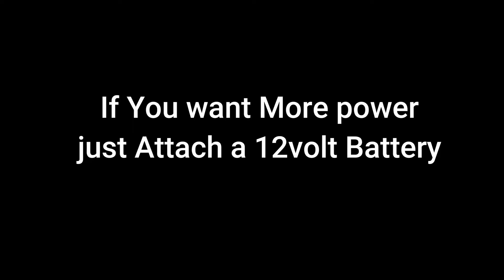DIY Electric Water Gun Holi Special | How to make a Electric Water Gun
Helo guys today i will tell you How to make a Electric Water Gun at home so that ou can make this electric water gun and enjoy this dosent need much money as the parts used are really cheap

parts used while making electric water gun:

1.Dc Pump
2. A battery
3.old plastic bottle
4.A petrol pipe
5.Switch
6.Wires
7.Syringe

This is the best idea to make something new out of waste water bottles.